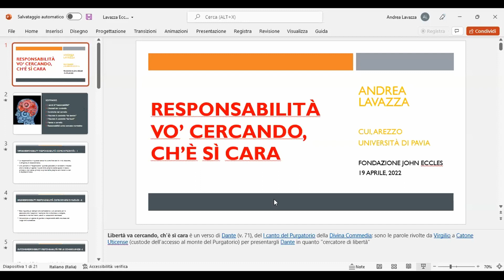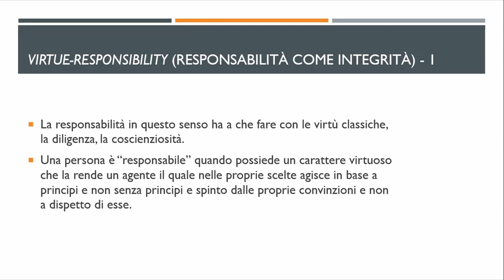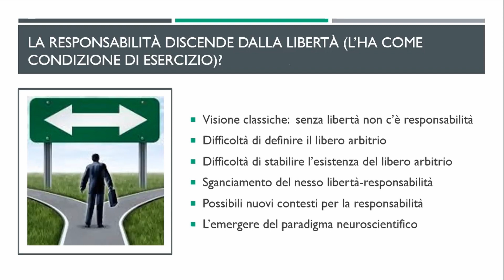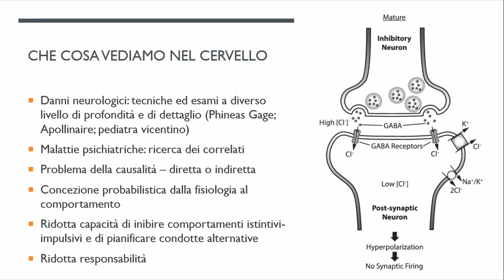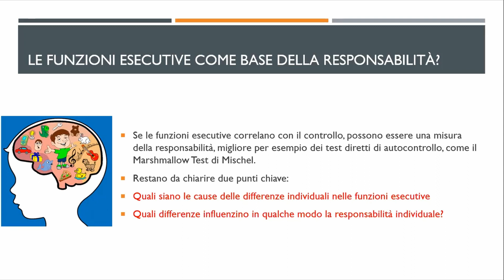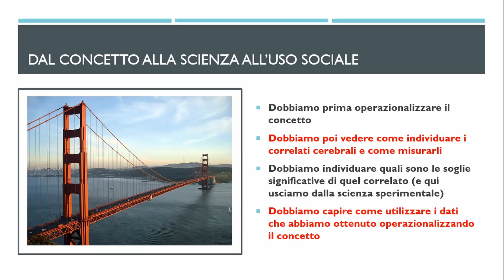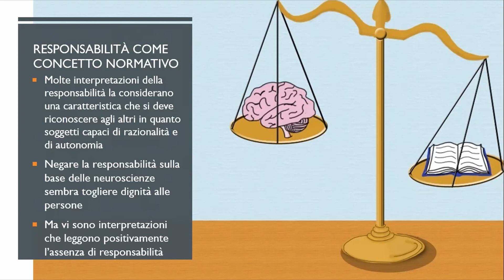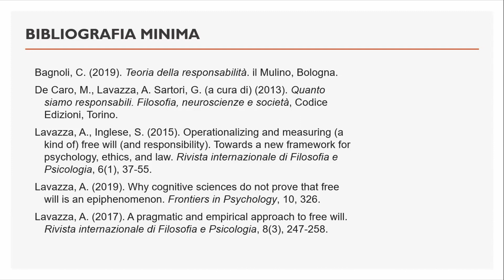Responsabilità vo’ cercando, ch’è sì cara. | 19-04-2022